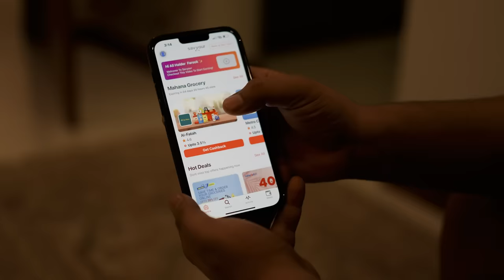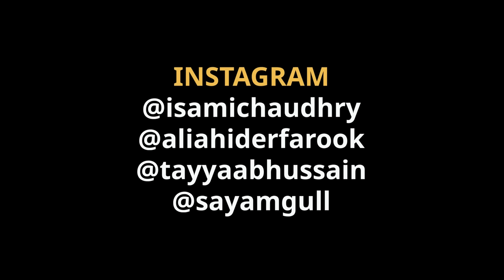Smart Boy Sami | Unique MicroFilms | Comedy Skit | UMF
Sami ki tarhan aap bhi smart banien, Savyour download karien :
upar diye wa link sa pehlay order purchase pay payien Rs.250 signup bonus aur bhot saray cashbacks!